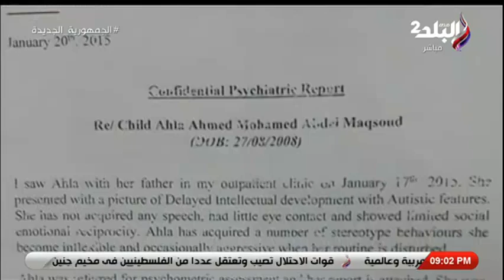والد الأطفال المصابين بمتلازمة تناول اللحوم النيئة: تعبت من التنمر و بتجيلي رسائل تهديد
جزء من حلقة اليوم 24 أغسطس 2022"من برنامج "تفاصيل" للإعلامية نهال طايل  وفيها تعرض تفاصيل حالة أطفال مصابين بمتلازمة تناول اللحوم النيئة , وفيها لقاء مع والد الأطفال المصابين بمتلازمة تناول اللحوم النيئة يتحدث عن مأساته مع مرض أطفاله النادر يبحث عن حل منذ سنوات وفيها لقاء اخر مع د. نجلاء سرحان خبيرة التغذية والتجميل مدير شركة اورجانيكا جروب لمستحضرات التجميل والمنتجات الطبية وحديث عن منتجات اورجنيكا جروب ورصد جهود مؤسسة فاعل خير الخيرية